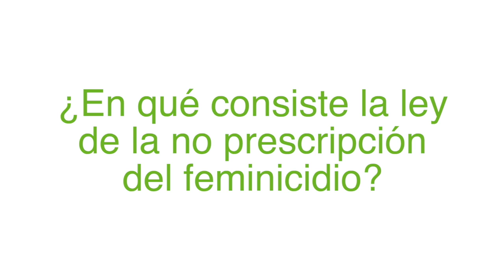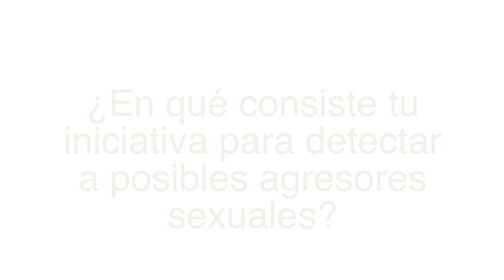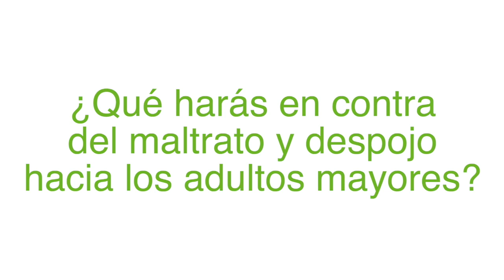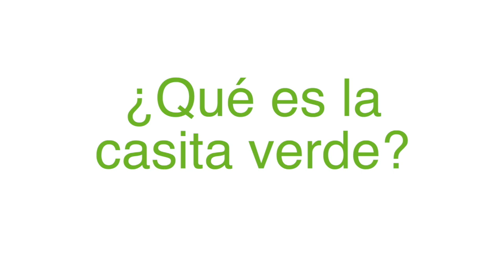PREGUNTALE A ESTEFANIA MERCADO